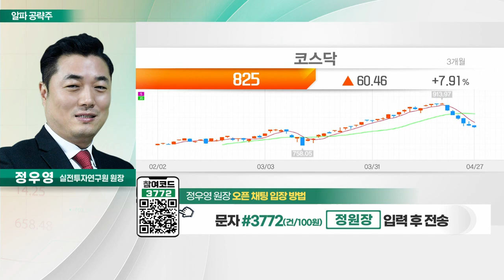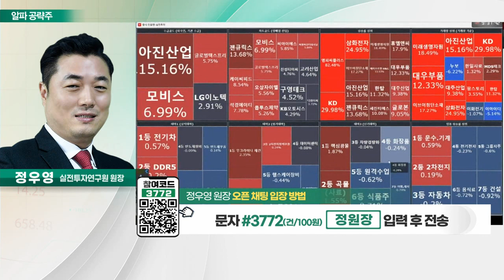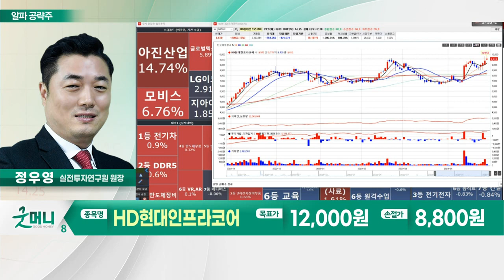HD현대인프라코어(042670)... 1분기 깜짝실적… 북미·인도 등 호조_알파 공략주 (20230427)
- 국내 최대 종합기계회사
- 1분기 깜짝실적… 북미·인도 등 호조
- 中 인프라 투자 및 우크라 재건 이슈
- 우호적 업황 지속될 전망